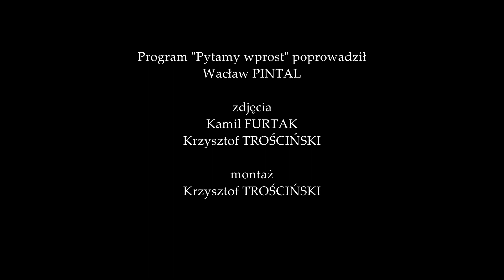PYTAMY WPROST Z DN. 21 CZERWCA 2019 - RYSZARD JANIA